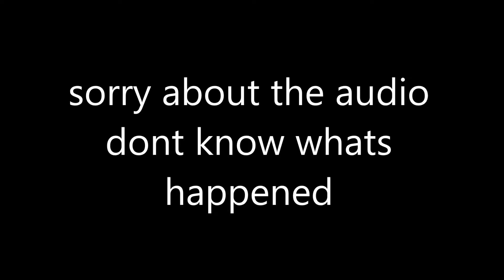Rainbow SIX SEIGE funny momments best kill ever ive got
Description

I use an Elgato HD60 to record my game play, you can pick one up here: